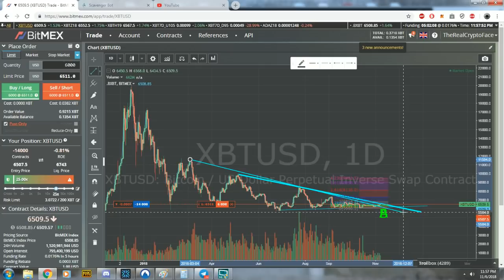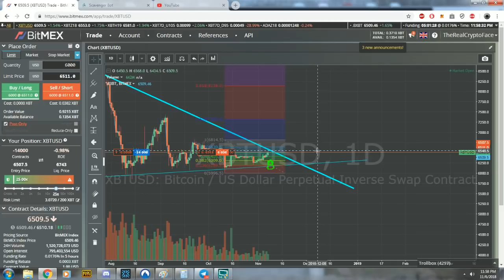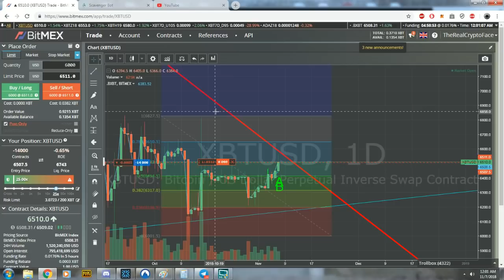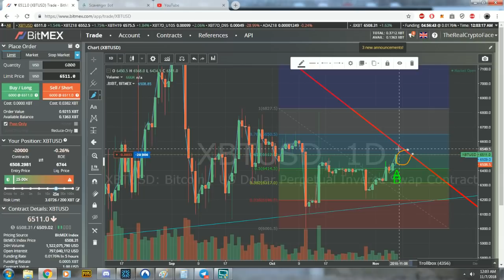URGENT: Bitcoin Going Down in 48 Hours